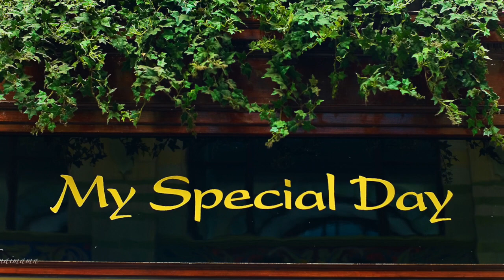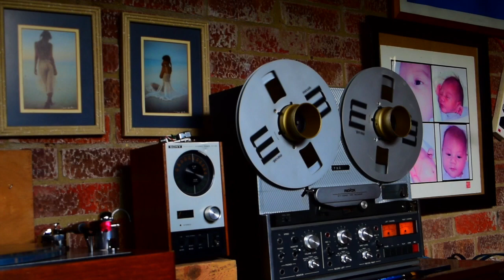達明一派 - 今天應該很高興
This video is about 達明一派 - 今天應該很高興